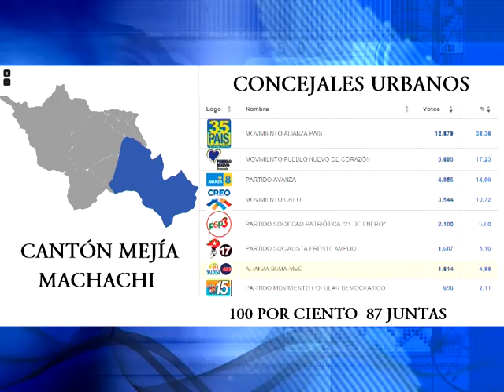DATOS 100 POR CIENTO CONCEJALES URBANOS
JUAN CARLOS GUANOCHANGA Y JEANNETH MEJIA SON LOS CONCEJALES URBANOS ELECTOS  LO CONFIRMAN LOS DATOS FINALES DEL CNE